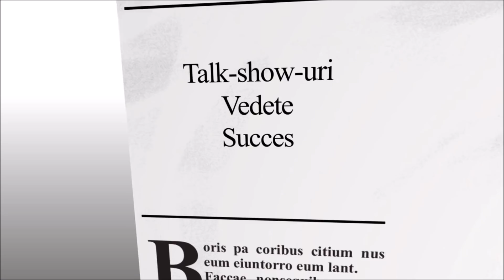De vacanta: NICOLAE GUTA mananca pizza cu paine